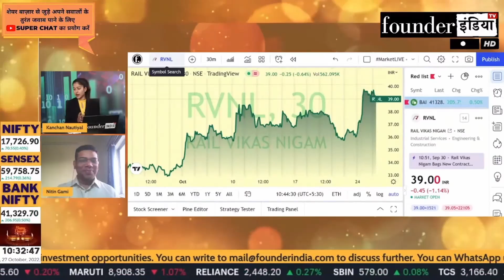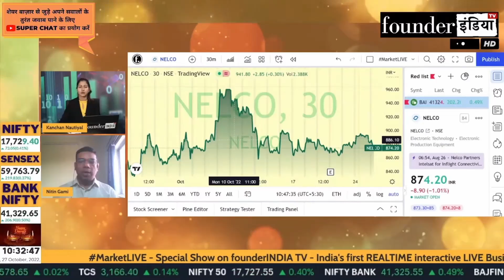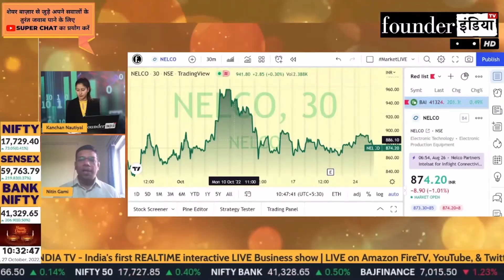NELCO Ltd. के शेयर में क्या करें? Expert Opinion by Nitin Gami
Analysis of: NELCO Ltd.

Shows on nelco nelcoltd nelcolimited StockMarket equity trading investment commodity personalfinance tax cryptocurrency blockchain reviews marketanalysis startups policyreviews nifty sensex and much more.